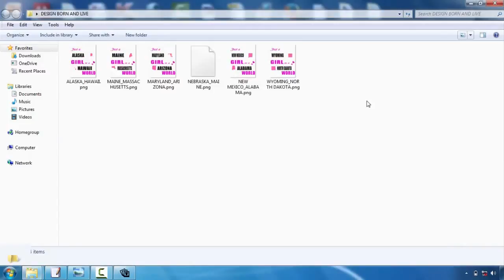Best Tshirt Design Software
Speak with your picked display printing company first. This will certainly save you a lot of frustrations over time. Although a lot of our tee design ideas are applicable to all display printing business, some business have specific preferences or constraints. For example, here at Bigfish Screenprinting we ask that all electronic data have fonts transformed to courses or lays out as well as we just sustain the following data formats:. ai,. eps,. pdf,. jpg, and.tiff. If you intend to find out more concerning our art standards, please click on this link.  Consider limiting the colors in your style. If you have an endless budget, this pointer will not put on you, but many beginners developing t-shirts are attempting to maintain their costs down. Among the very best ways to do this is to restrict your shade options. Because of the way screen printing works, each shade in your layout will call for the production of a new movie favorable, and also each film positive calls for a brand-new screen. As you might picture, all these film positives and screens can really amp up the price. So if you're aiming to be thrifty, restrict your design to 1-3 shades.    Pick your colors very carefully. Interaction is typically the main need to create a screen-printed t-shirt, so it's important to really analyze your shades. If you're publishing on a white tee, as an example, do not produce a pale yellow layout that will certainly struggle to be seen. Contrast is vital, yet making use of colors that enhance each other is additionally crucial. This is an extremely visual tip, so if you do not have a good eye for color, ask a close friend that does for assistance.   Maintain it basic. If it's your first time making a t-shirt, keep your style fairly easy. Simpleness is sophisticated as well as will certainly interact your message plainly and also succinctly. A few of the best designs are one of the most standard. Plus, made complex images as well as refined details are much harder to print and could not end up as you had hoped.   Produce a mock-up. A mock-up is essential to the development of a beautiful t-shirt. After you have actually produced your layout, print it out and also hold it approximately a t-shirt. You may should print it out in several different dimensions, particularly if you're disputing whether to put it on one side of the upper body or hip. However the major goal right here ought to be to consider the scale of your design. Does it work on a tee? If a person holds it up on their upper body and also stands several feet far from you, can you still checked out the words and also construct the images? Figure out what jobs and also just what doesn't function now, prior to you experience the printing process.  Newly printed tee shirts are not offered our door by storks, sadly. They are designed by daily people with a concept and an objective. So if this is your first time developing a t-shirt, do not be as well daunted. Many amateurs have actually tackled the exact same job and also accomplished a beautiful outcome. To aid you in your mission, we've produced a checklist of fundamental tee shirt layout pointers. They aren't magic yet they will aid you push forward with your design and stay clear of amateur blunders.  Ask for aid. If you're having problem, collaborate with the developers at the screen printing business. They could aid you transform your rough sketches into an appealing, appealing style. They could likewise provide help when you're choosing shades and also supply additional tee design pointers.